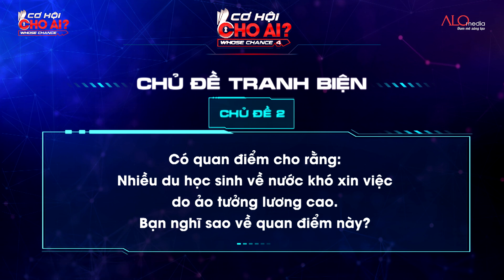Du học sinh "giãy nảy" khi bị nói không tìm được việc do ảo tưởng lương cao